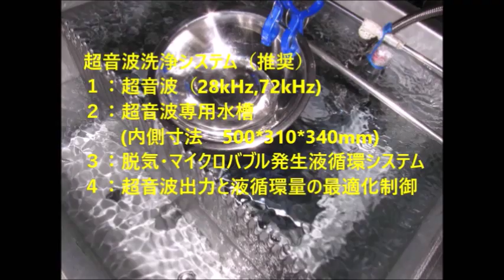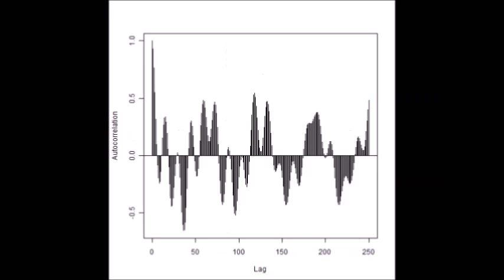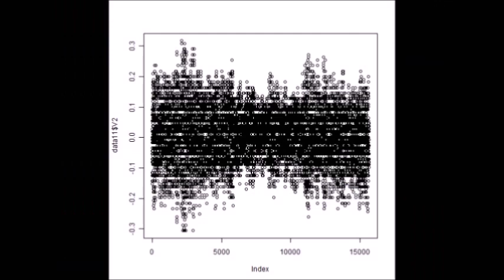超音波洗浄機のダイナミック液循環システム ultrasonic-labo